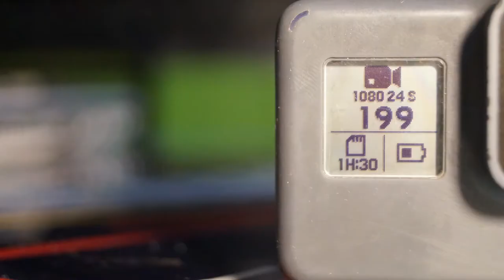Sección GoPro: Unboxing Sleeve & lanyard (Desde Perú)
En Esta Sección GoPro Desde Lima, Perú, Presentamos un Corto Unboxing de Un Nuevo Accesorio Llamado Sleeve & Lanyard, La Funda Para Decorar la GoPro.